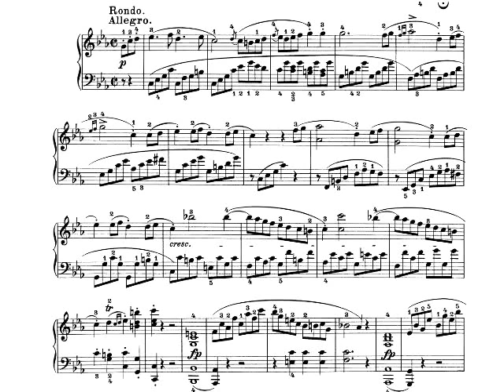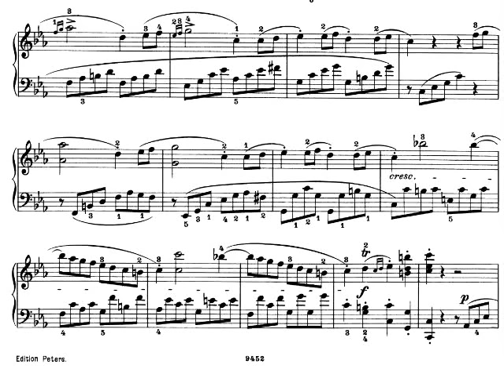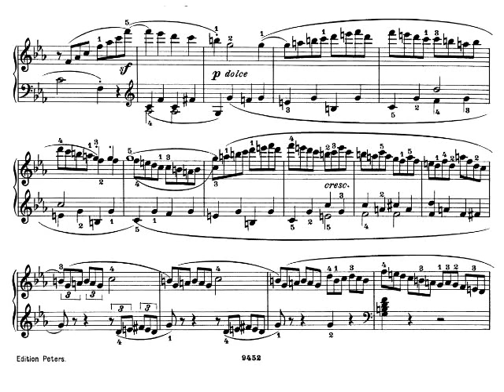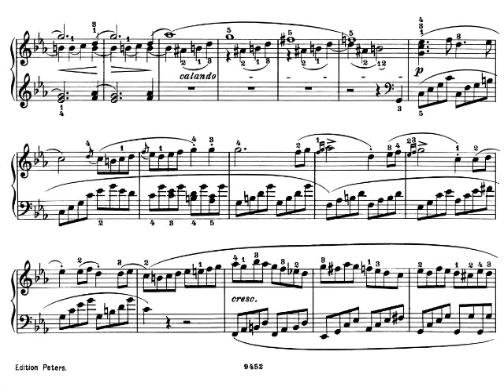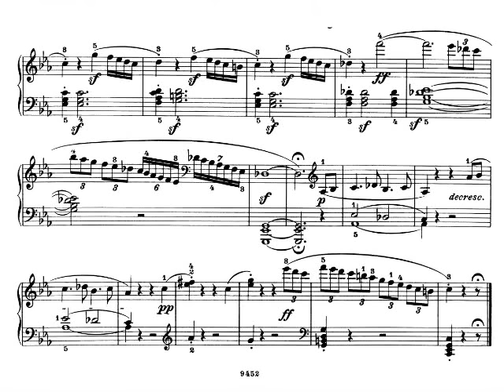Beethoven: Sonata "Pathetique" Op. 13 - III. Rondo. Allegro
Annie Fischer, piano

Beethoven: Piano Sonata "Pathetique" no. 8 in c minor Op. 13